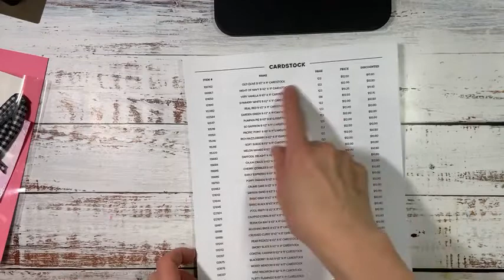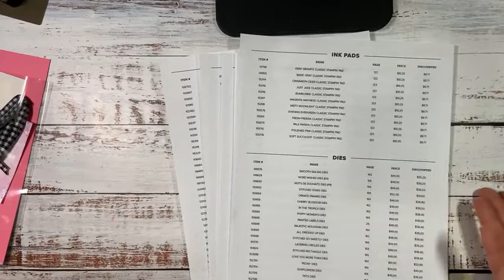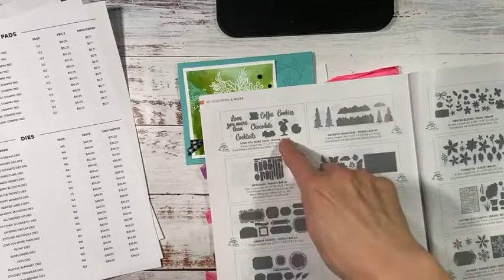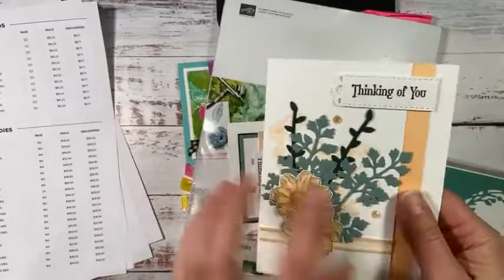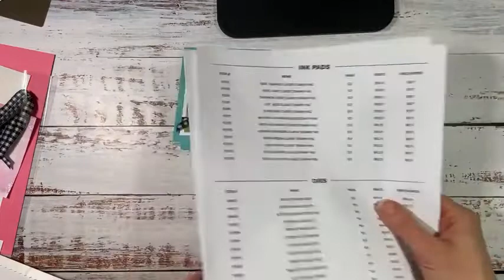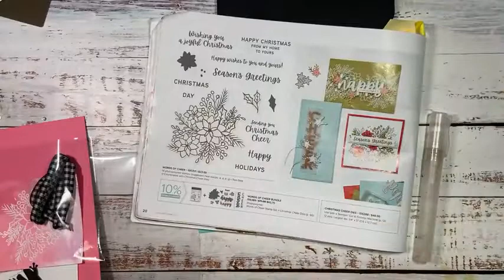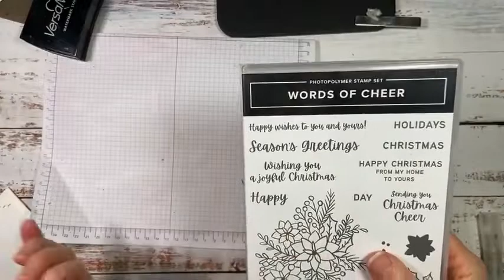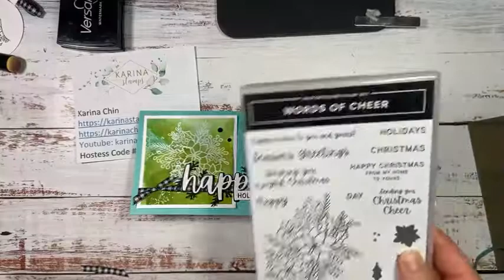Ink Smoosh Card Technique using the Words of Cheer Bundle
Hello Friends, I shared how to create a fun background with the ink smoosh technique. I featured the Stampin'Up Words of Cheer bundle.  If you want to order paper, ink or dies from the annual catalog, they are on sale Nob 16-18th.
Here's the supply list for these cards:
Supplies